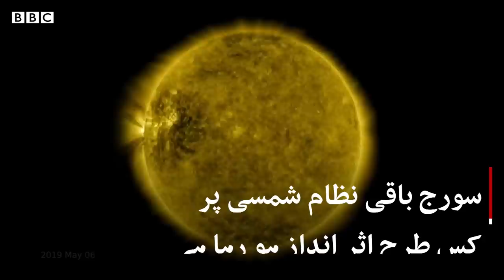NASA filmed the Sun for 10 years... and this is the result!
دس سال تک امریکی خلائی ایجنسی ناسا نے سورج کی تصاویر کھینچیں اور اس کی ایک ایسی ویڈیو بنائی ہے جس سے آپ سورج کے دس سال ڈیڑھ منٹ میں دیکھ سکتے ہیں۔